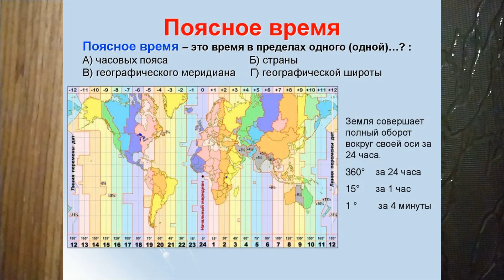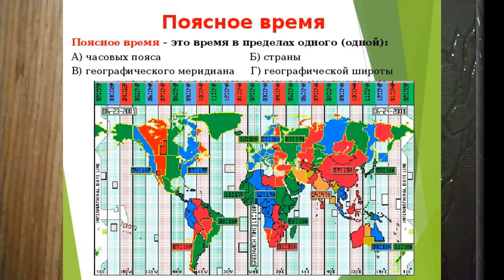АСТРОНОМИЯ, В ПОНЯТИЯХИ ТЕРМИНАХ. ПОЯСНОЕ ВРЕМЯ. 19й АСТРОН 19й ТЕРМ И ПОНЯТ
Время поясное